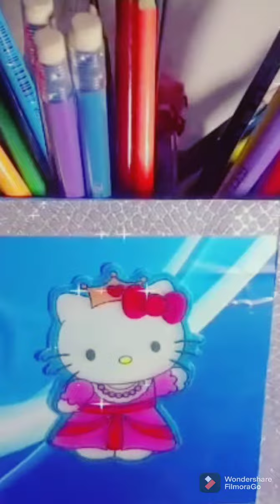Shital bhamla art and craft nice video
Shital bhamla hi guys yah video art and craft nice video video ko Karen share Karen comment Karen Mere channel per naye hai aap please aap channel ko subscribe# Karen subscribe #karne ke bad Sath wale Bell icon# ko bhi press kar le ji se aane wali new video ka notification sabse pahle aapko mil sake thank you so much